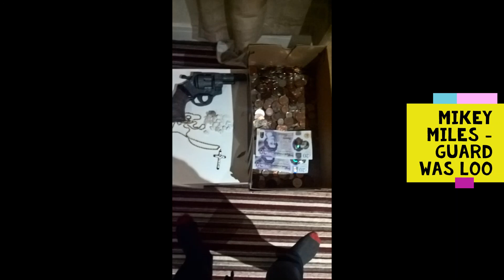Mikey miles - Guard was Loo